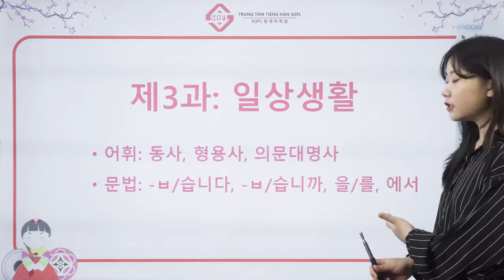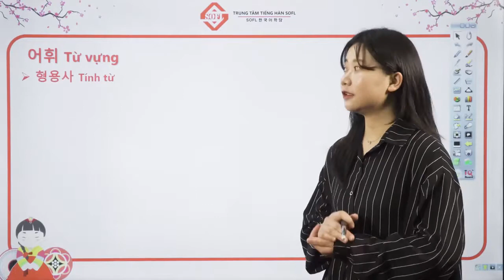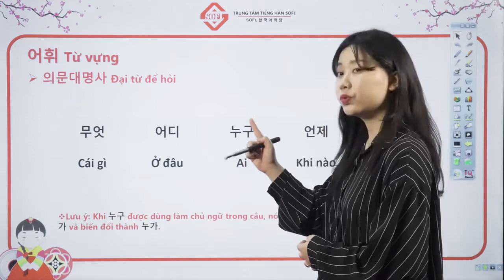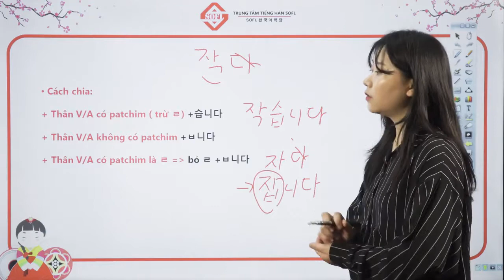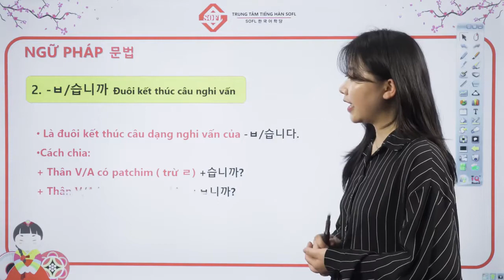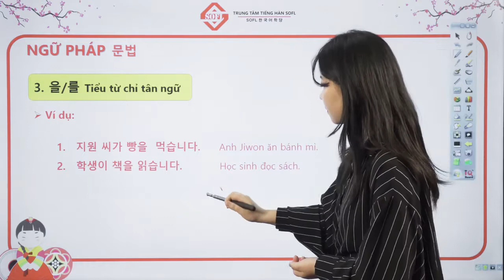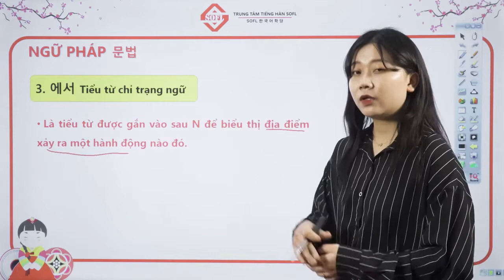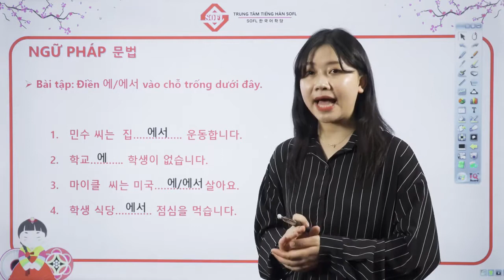BÀI 3 TỪ VỰNG - NGỮ PHÁP TIẾNG HÀN TỔNG HỢP SƠ CẤP 1 | HỌC TIẾNG HÀN ONLINE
HỌC TIẾNG HÀN SƠ CẤP 1 ONLINE – BÀI 3 TỪ VỰNG + NGỮ PHÁP TIẾNG HÀN TỔNG HỢP CHỦ ĐỀ SINH HOẠT HÀNG NGÀY.
Từ vựng, Ngữ pháp theo giáo trình Tiếng Hàn tổng hợp. Đây sẽ là bài giảng nhằm bổ trợ việc học tiếng Hàn cơ bản cho người mới học tiếng Hàn online
Kênh Youtube chuyên đăng tải các video chia sẻ bài học tiếng Hàn, văn hóa Hàn Quốc do Trung tâm tiếng Hàn SOFL thực hiện

Hệ thống cơ sở:
CS1: Số 365 Phố Vọng – Đồng Tâm – Hai Bà Trưng – Hà Nội
CS2: Số 44 Trần Vỹ - Mai Dịch - Cầu giấy – Hà Nội
CS3: Số 6 Ngõ 250 Nguyễn Xiển – Thanh Xuân – Hà Nội
CS4: sỐ 516 Nguyễn Văn Cừ - Gia Thụy – Long Biên – Hà Nội
CS5: Số 63 Vĩnh Viễn – Phường 2 – Quận 10 –TPHCM
CS6: Số 105/53 Nguyễn Hữu Cảnh – Phường 22 – Q. Bình Thạnh- Tp. HCM
CS7: Số 52 Đường số 4 – P. Linh Chiểu – Q. Thủ Đức – Tp. HCM
CS8: Số 52 Đường Vân Giang, Phường Vân Giang, Tp. Ninh Bình

TRUNG TÂM TIẾNG HÀN SOFL
Giao tiếp hay ~  Topik cầm tay!